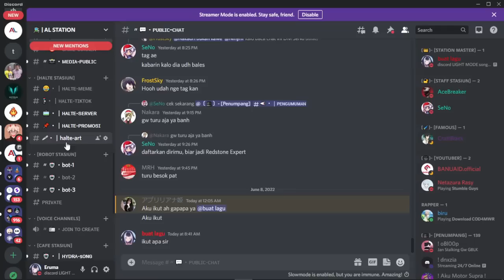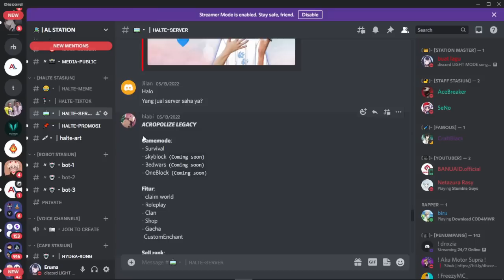Aku mencoba Join Ke Server RANDOM !! - Malah...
VIDEO INI BERISI aku mencoba join ke server random ran juga server kalian ya :3
buat yang pengen ikutin series reper , bisa kirim server kalian di Al Station ya